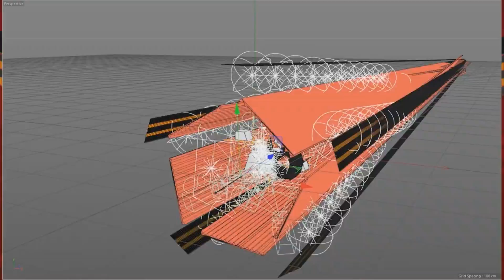Стихотворение «75 лет без войны», МАОУ СОШ №1 - "ШКОЛА СКОЛКОВО-ТАМБОВ"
Стихотворение «75 лет без войны», О. Безымянная, читают Абусафиа Екатерина Мохаммедовна 10Б класс, Саяпин Дмитрий Вадимович 11 Б класс, Маркарян Татьяна Саркисовна 9 Г класс, Богачёв Валерий Александрович 9 З класс. МАОУ СОШ №1 -  "ШКОЛА СКОЛКОВО-ТАМБОВ"